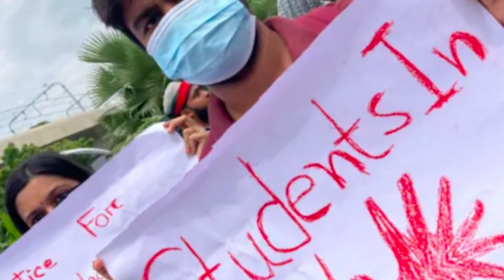কোটা আন্দোলন নিয়ে আজকের খবর। সিলেট, খুলনা, বরিশালে সংঘ*র্ষ লা*ঠিচা*র্জ-টিয়ারশেল নিক্ষেপ ঢাকায়